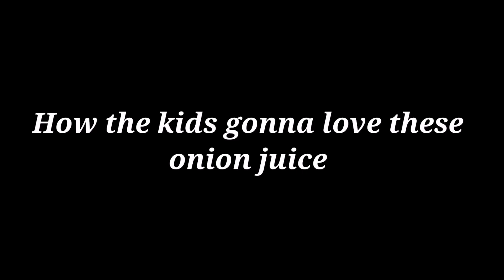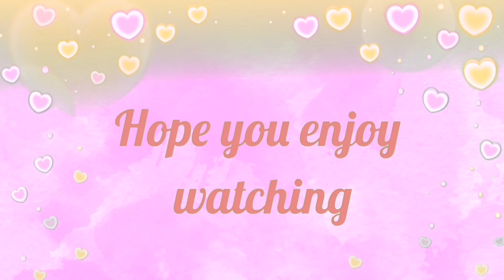Effective Home Remedies Onion Juice for Dry Cough - Brilliance Family Vlog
Our channel wants to share this very effective home remedies onion juice for dry cough. I've made this juice since 12 years ago with my first born child. I am hoping that this video will help to all especially to all mothers for their children. We all know that onion has a lot of benefits that is good for our body. Since before this kind of remedy will greatly help my kids in terms of dry cough. Hope you guys gonna love and help you a lot.